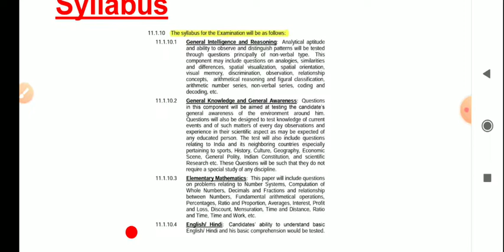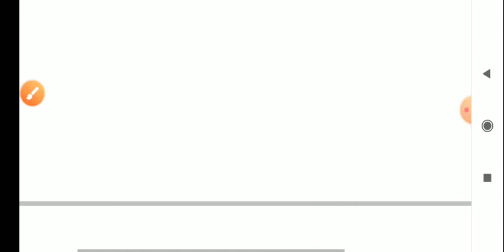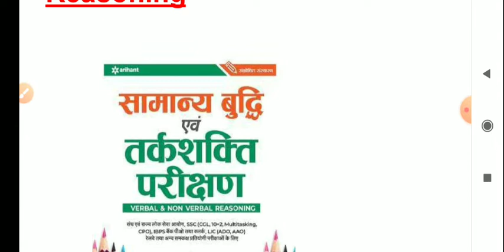SSC GD NEW VACANCY 2021 | SSC GD LATEST NEWS TODAY |SSC GD SYLLABUS 2021 |BEST BOOKS FOR SSC GD 2021